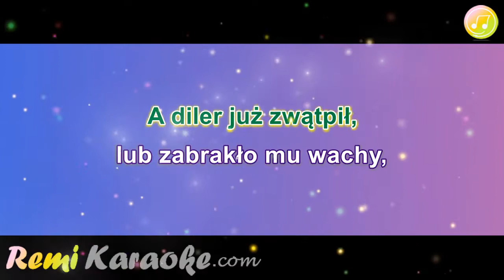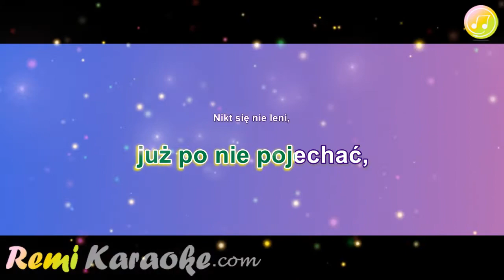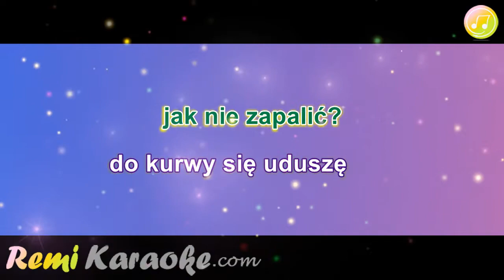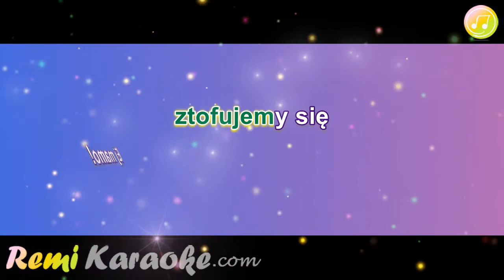Abradab - Jedziemy po ziolo (karaoke - RemiKaraoke.com)